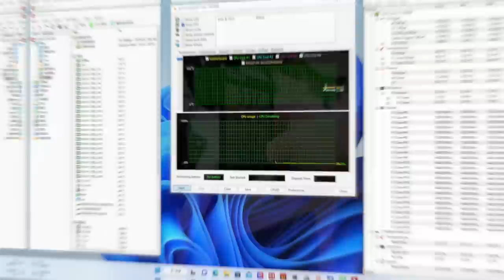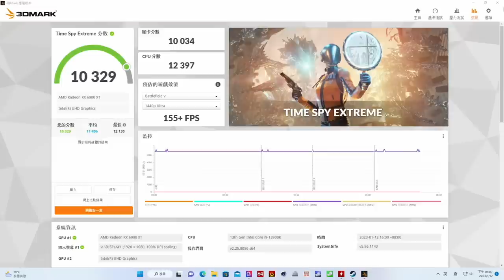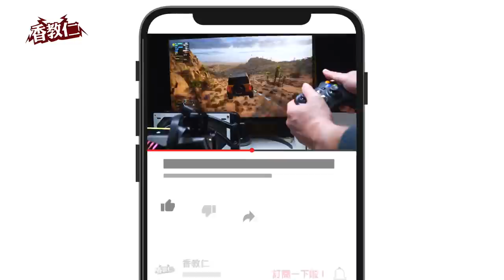【香教仁】你也太容易被壓彎變形了吧？！是真的嗎？還是假的啦！｜Intel 13th i9-13900K安裝Z690主機板試實測｜『CC字幕』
前一陣子我一直在找人商借，
看有沒有Intel i7-13700K或是i9-13900K CPU再來測試一下。
看看他們的頂蓋有沒有再被CPU扣具給壓彎變形，
等了1個月多借到了一顆媒體測試完畢i9-13900K。
這一顆i9-13900K也經歷過千辛萬苦，
在不同媒體的壓榨測試和大力折磨 ，
現在由我來做一個總結應該是再好也不過 ！